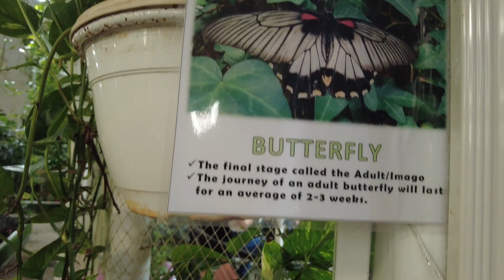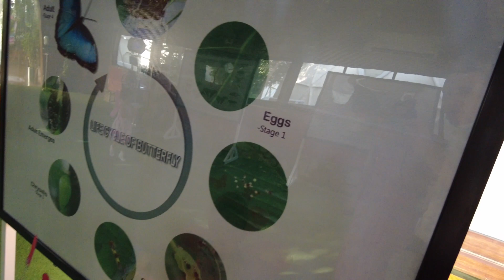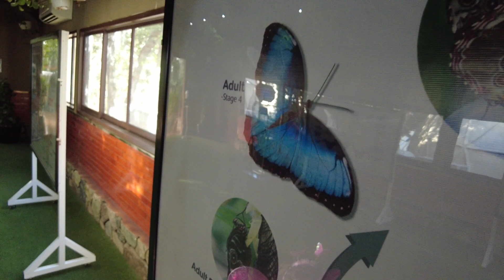Masha and Nuni at the Largest Butterfly Garden in Dubai. Learning about the Lifecycle of Butterfly.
@mashaandnuni  - visited @dubaibutterflygarden with their parents and learned about Butterfly's Life Cycle. They had so much fun having got faces painted and seeing the giant butterfly in the World's Largest Indoor Butterfly Garden. They had so much fun with their family together.